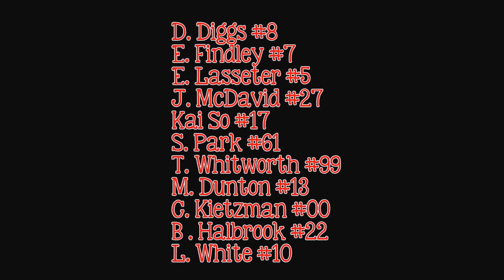Florida Warriors vs 10U Strikers Silver Championship Ides of March 3 12 17